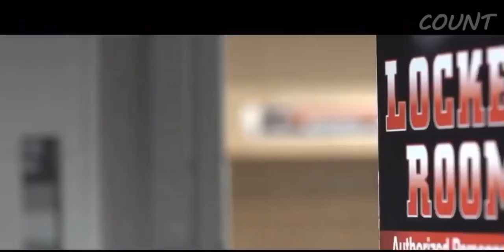Philadelphia Flyers 2019-20 Pump Up - “No Regrets”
The 2019/20 NHL season is right around the corner! The Philadelphia Flyers have multiple NEW key pieces, including Kevin Hayes, Matt Niskanen, Tyler Pitlick and Justin Braun! They also have added an entirely new coaching staff and will have goaltender Carter Hart for the entirety of the 2019/20 season. This team has the most depth that they have had in the last decade and one of the best rosters in that time as well. Buckle up Flyers fans, this season should be a good one!

Song: No Regrets (feat. Krewella) [KAAZE Extended Remix]
No Regrets (feat. Krewella) [KAAZE Extended Remix]
KSHMR & Yves V

WMG